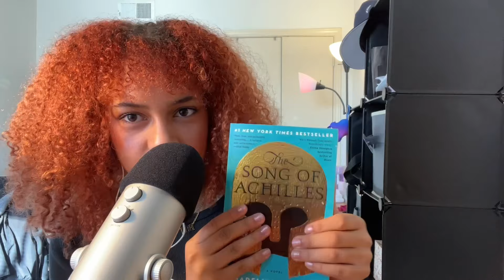ASMR triggers with my new microphone!!! (mic scratching, mouth sounds, whispering)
my name is actually Alyxandria but i wanted to name my channel Alexandra’s ASMR so none of my friends found my channel…

thank u so much for watching and hope we see each other again 🩷

any and all donations are highly appreciated and they help me with college and focusing as much time as i can on this channel!

🎀 filmed on iphone 13 with blue yeti
🎀 edited on cutecut pro

my favorite asmrtists and inspiration:
grace’s asmr
synna asmr
oceans asmr
mushroom asmr
cloud asmr
nanou asmr
asmr spring
ghostgirl
relax me asmr
beebee asmr
dean asmr
asmr darling
lylaasmr
millenial magic asmr
nattylou asmr

i pray everyone reading this blessings on blessings, et cetera!